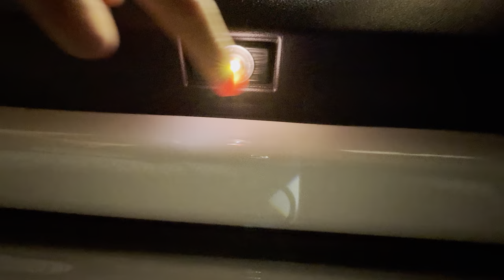BMW M2 G87 - BMW M LED Door Projector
An easy modification that should've came stock from the factory.